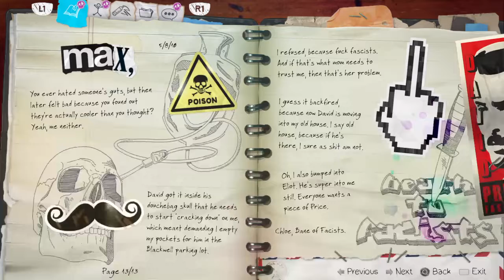Life is Strange: Before the Storm - "Brave New World" (Part 1)